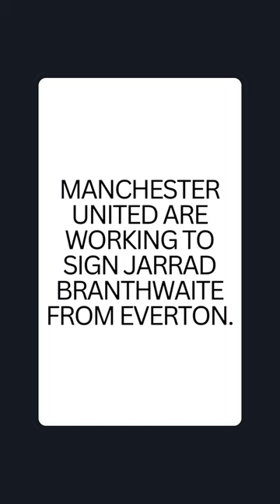Manchester United are working to sign Jarrad Branthwaite from Everton.